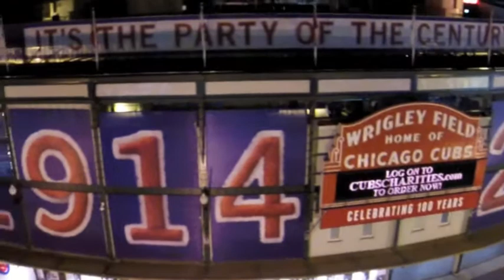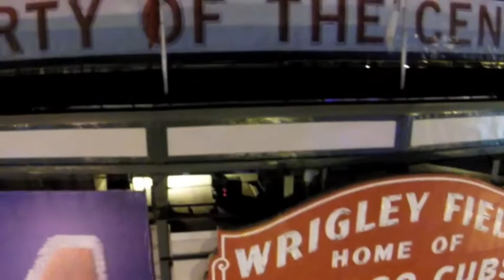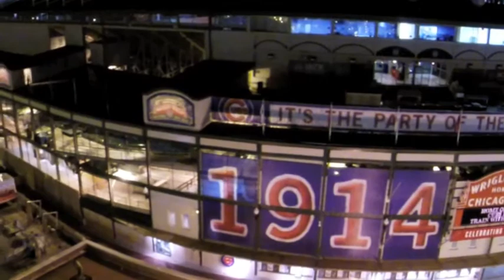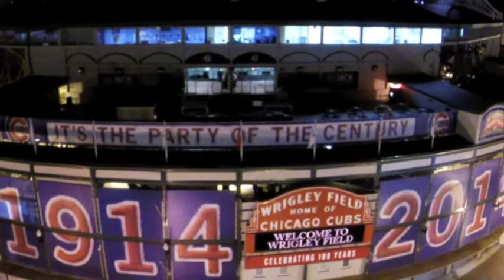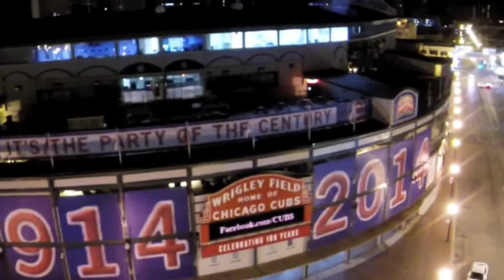wrigley field 2